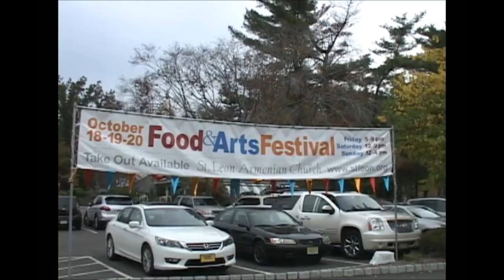Hamo Artist at St Leon Armenian Church 77nd Festival